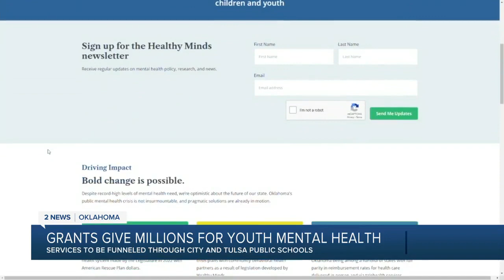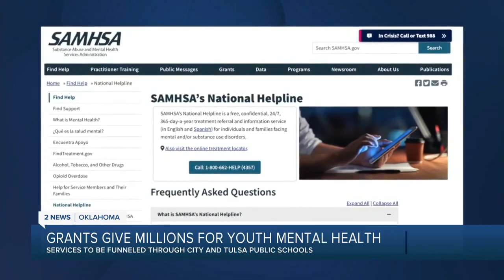Grants give millions for youth mental health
City of Tulsa and Tulsa Public Schools say they're getting the biggest grant in the city's history directed to improve mental health in kids under 18.

The $13 million announcement comes as Tulsa saw a 117% increase in youth psychiatric inpatient admissions during the pandemic.

Interim TPS Superintendent Dr. Ebony Johnson joined officials Thursday at City Hall announcing there's now 13 million reasons to celebrate helping Tulsa kids get mental health care.

2 News' Samson Tamijani reports.